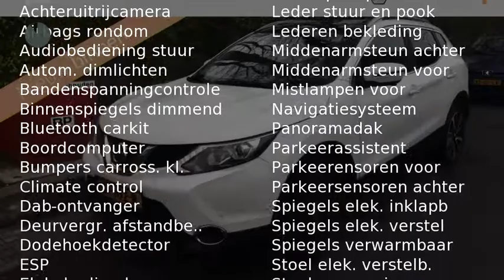Nissan QASHQAI 1.2 Tekna (AUTOM./NAV.LEER/Glazen dak)